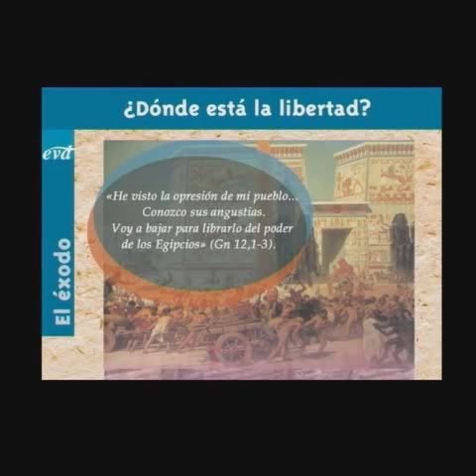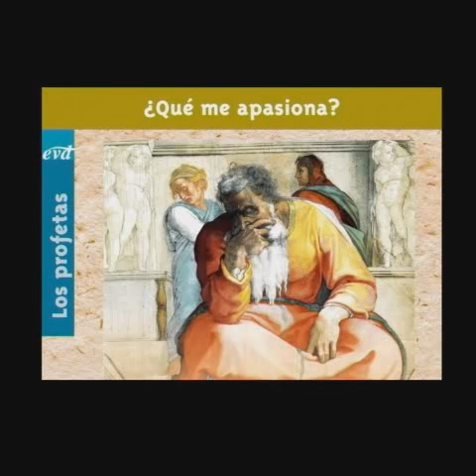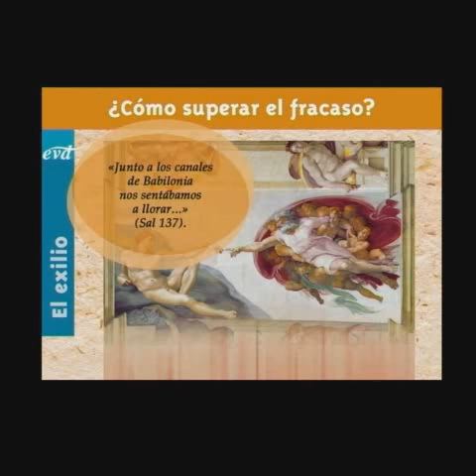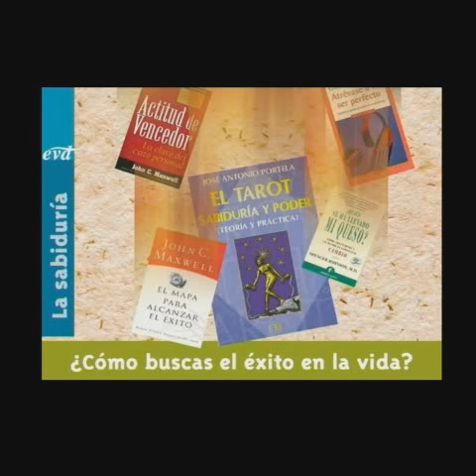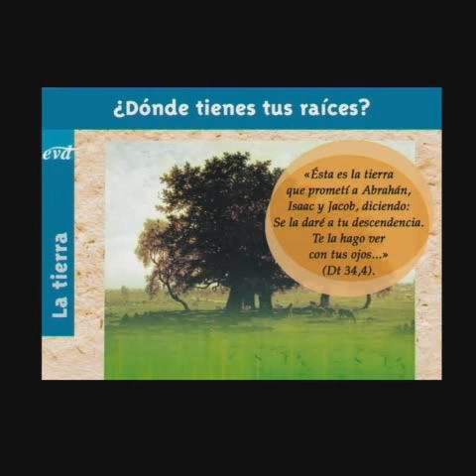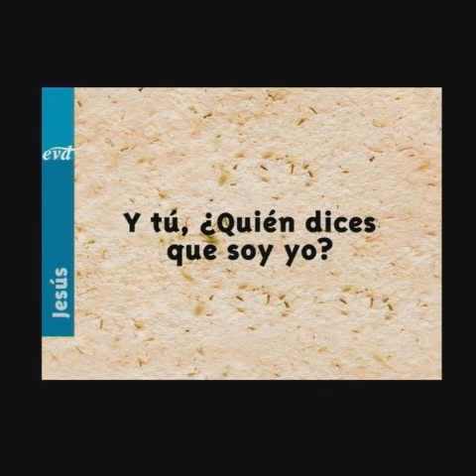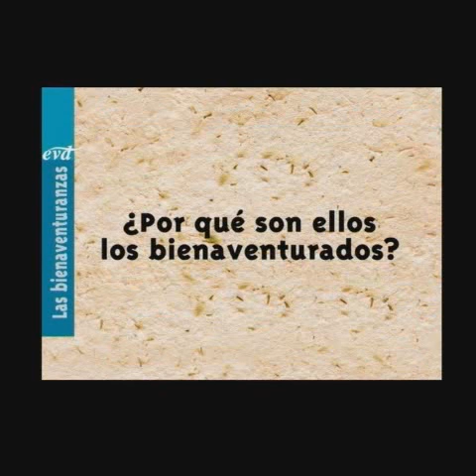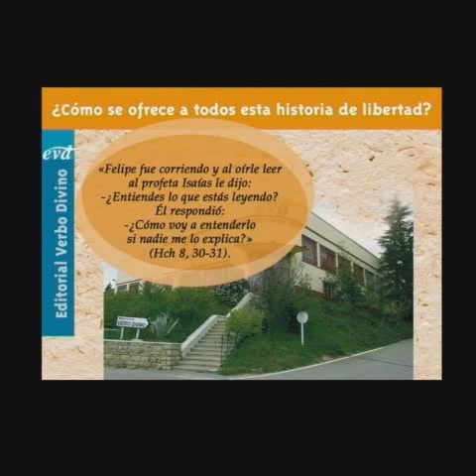Historia de un pueblo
Frente a lecturas fundamentalistas o sensacionalistas,que se están haciendo en la literatura, el cine y otros medios, esta exposición ayuda a valorar y a leer la Biblia como una Palabra Viva,que tiene mucho que decir a nuestra vida.Está compuesta de:
Paneles simbólicos y vitales: presentan las grandes preguntas del ser humano en el contexto bíblico y en el actual.
Paneles descriptivos: cultura bíblica: formación, localización geográfica, libros y géneros literarios.
Está pensada para todos los públicos: personas y familias, parroquiasy grupos de formación cristiana, colegios y profesores de religión, catequistas y de grupos de niños y jóvenes...
La exposición es ofrecida por la prestigiosa editorial Verbo Divino, que proporciona ideas y algunos
materiales para profundizar. Está recorriendo toda la geografía española, con muy buena acogida.